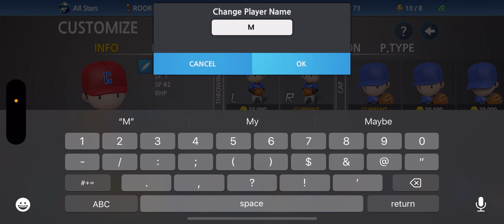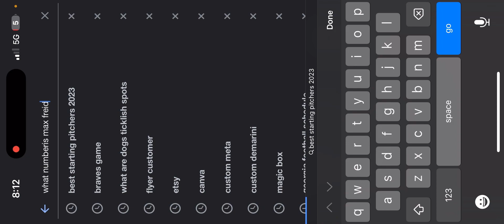Adding max Fried to my BASEBALL 9 ￼ account ￼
I don’t not own the rights of this music in the background ￼